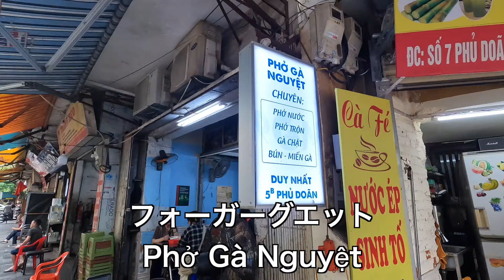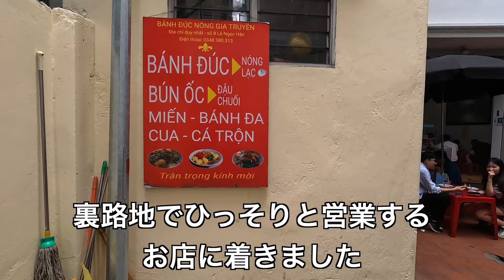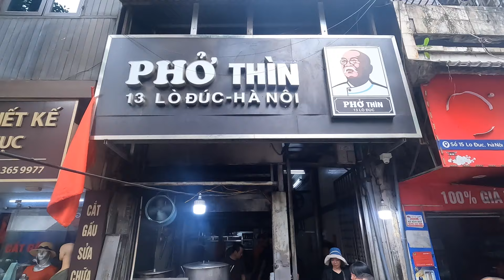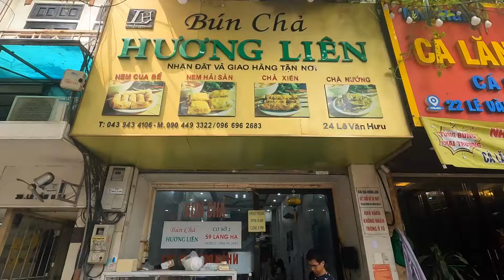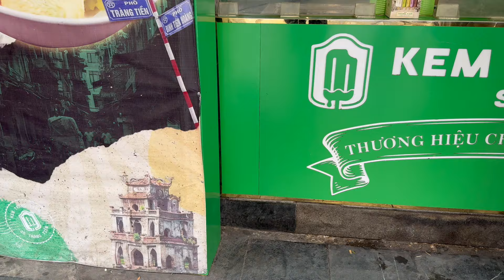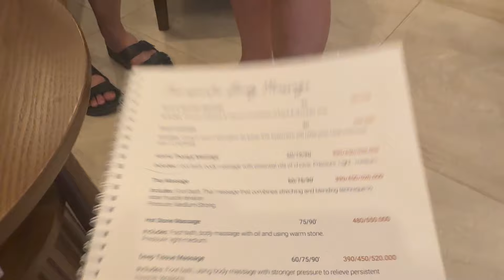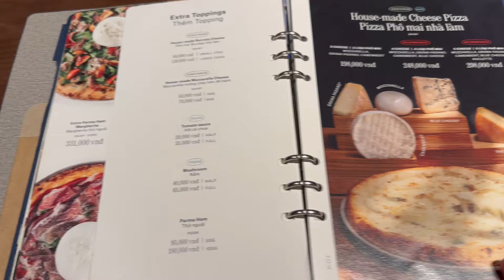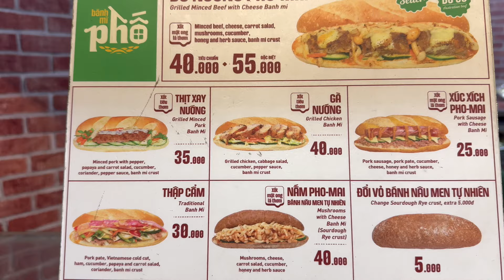【ベトナム旅行】最強ハノイグルメをひたすら食べ歩く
ハノイ3日目は旧市街にある人気グルメを食べ歩きしました。ベトナムを代表するカフェやフォーの名店などたくさん巡ってきましたが、どれも最高にうまかったです！
10店舗のグルメを紹介していますので、ハノイ旅の参考になれば嬉しいです。

00:00　オープニング
00:31　カフェジャン
02:31　コンカフェ
04:32　フォーガーグエット
06:26　コンカフェ
08:00　クアン・バインドゥックノン・コーノイ
10:24　フォーティン
11:52　ブンチャーフォンリエン
13:39　チャンティエンアイスクリーム
14:20　ハノイ大教会
15:03　オリエントスパ
16:19　ピザフォーピース
18:40　バインミーフォー
19:27　ホアベオ
20:56　ホテルから空港へ移動
21:33　空港ラウンジ
23:25　エンディング、グルメランキング